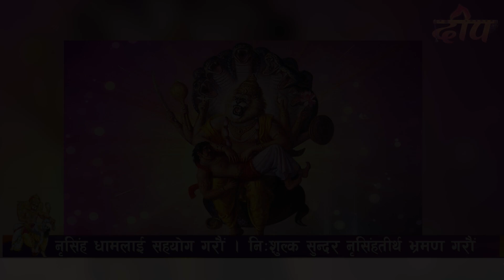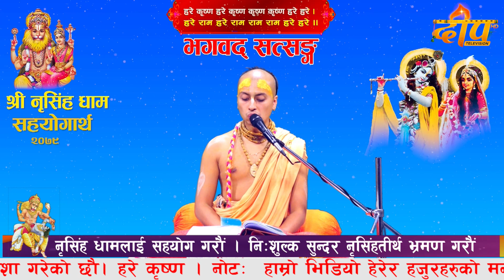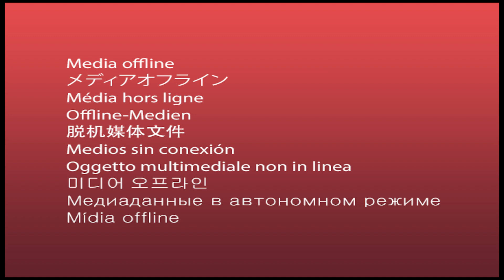नियमित प्रवचन [ भाग- ३५ ] पूज्य श्रीपाद श्रीवास कृष्ण दास ब्रम्हाचारी ज्यू,